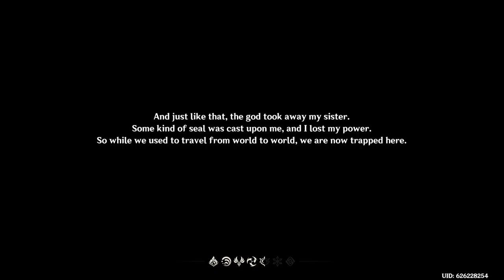this video has zero production quality - genshin impact #1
So a few things went wrong with this video:
1. My settings on OBS were all wrong, so the video looks terrible
2. I didn't know how much of the video would end up in the final cut, and so this video drags on way too long
3. I didn't have the microphone set up right, so it sounds pretty bad
Fortunately, not a whole lot of interesting stuff happened in this video, mostly just setup, so if anyone happens to be watching through this series, feel free to just skip this video. I'll try to have everything set up better for next time.